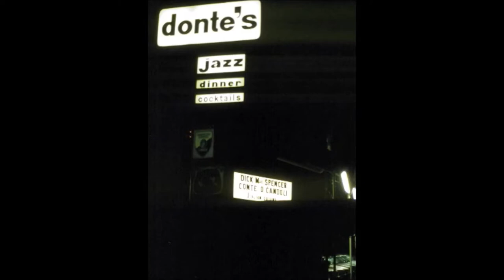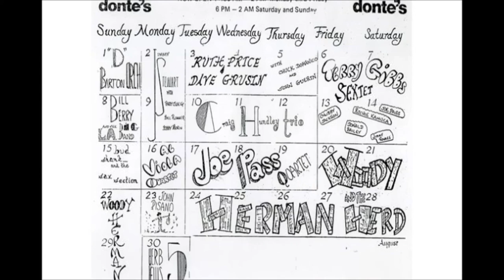"For Members Only" Nights at Donte's The Powel Pics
A rare and unprecedented look into the legendary Dante's Jazz Club as seen threw the eyes of everybody's favorite bartender the late Bobby Powell. | The pictures speak for them selves.

Pictorial Photo's by the late Bobbie Powell & Friends. | With respect to Rosswell Productions.

 A pictorial homage for educational remembrances of Donte's Jazz club and selected images of
 performances.